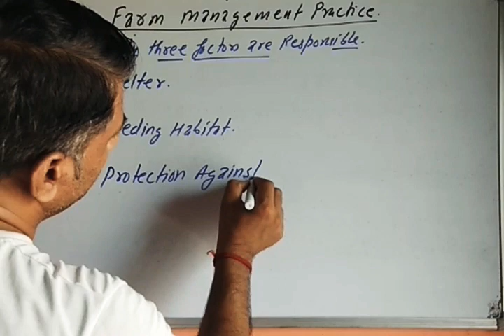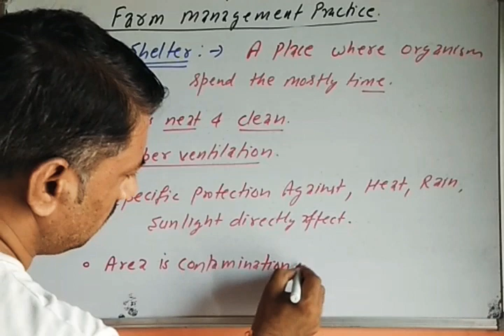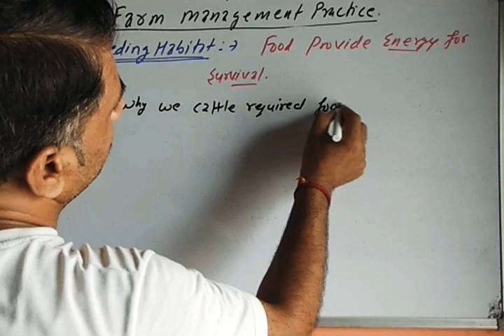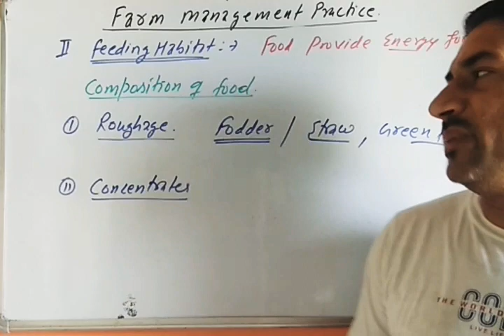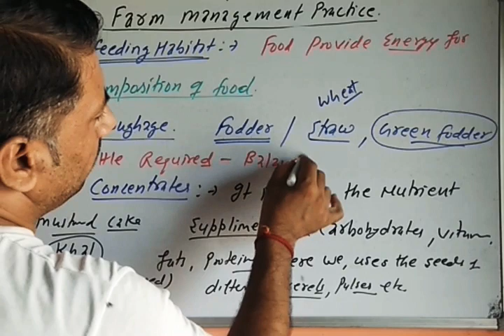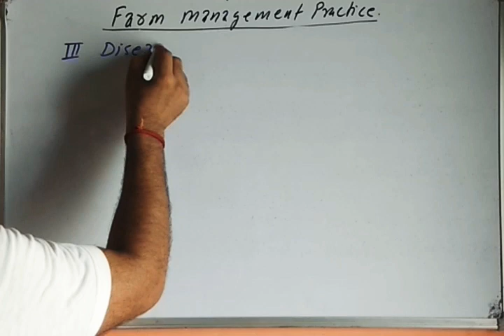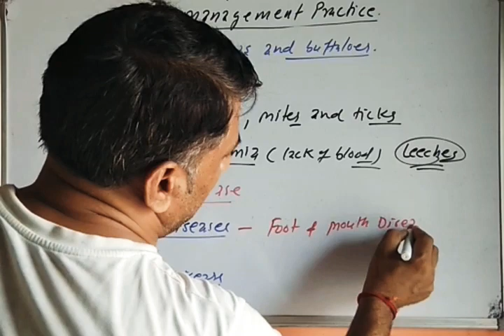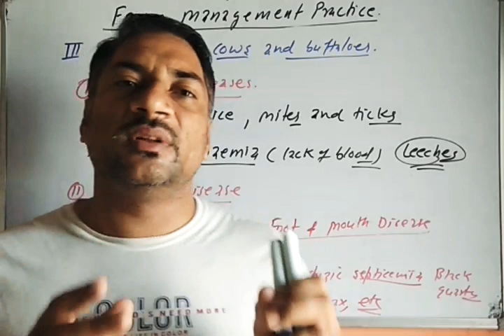Cattle production (Part2) class9th biology